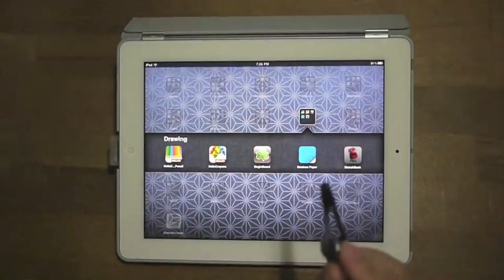XStylus Touch - Sketching of a Schnauzer on iPad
A time lapse video featuring illustrator Alan sketching a schnauzer with an XStylus Touch on the Sketchbook Pro.

XStylus(TM) Touch is a transforming wide-grip conductive touch pen that allows you to play, work and create on the go.

The XStylus Touch holder works on both the iPad 1 and iPad 2, with or without most standard iPad cases.